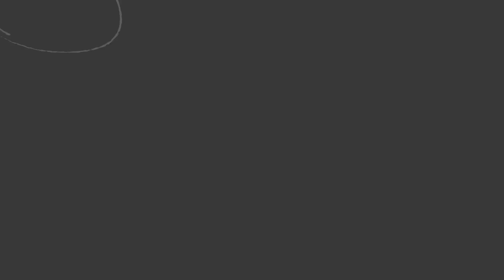TARMAK SS500 BASKETBALL SHOES REVIEW !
New Shoes !
TARMAK SS500 WHITE LOGO
I tried it & this is my review:

What's up mga ka Hype may bago tayong shoes review ang Tarmak SS500 White Logo. Ganda nito around 3,400-3,600 po yata. Hindi pa po kase siya out yun knuha ko sya sa Decathlon Masinag, but I still got it. I got to try it solid nito, best feature is makapit sya, spiky :)

To check this out visit Decathlon Masinag Branch Philippines, or baka meron narin sa ibang bracnh. Hype It Up !